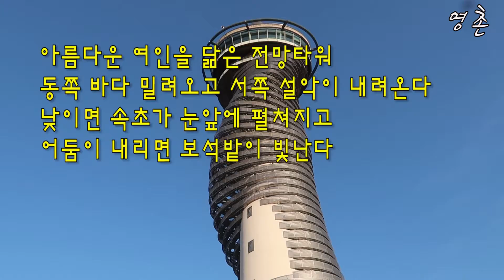속초 엑스포타워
동해 설악산 도시의 만남 속초 엑스포타워 전망대
아름다운 여인을 닮은 전망타워
동쪽 바다 밀려오고 서쪽 설악이 내려온다
낮이면 속초가 눈앞에 펼쳐지고
어둠이 내리면 보석밭이 빛난다
하늘을 꿈꾸는 여인 속초 엑스포타워
전망대 올라가며 만나는 풍경도 좋다
엘리베이터 열리면 화려한 전망대
석호인 청초호도 바다도 갈매빛이다
청호대교 아버지마을 내려다보고
속초항 시가지 돌아본다
바다도 건물도 산도 있는
속초 서쪽 오후 설악산 병풍이 된다
사람들 냄새나는 속초 시가지
지금도 올라가는 아파트들
엑스포 광장 주변 풍경도 내려다본다
작은 섬 조도가 있어서 바다가 조화롭고
청초호에는 요트도 철새들도 있다.
밤이면 속초 엑스포타워 보석처럼 빛나고
다음날 다시 찾아 설악산을 만났다